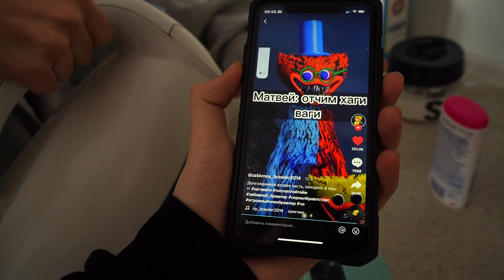ВЛОГ: ПИТОМЦА БОЛЬШЕ НЕТ - НЕ ПРАНК! ЛИЗА ПОДАРИЛА ПОДАРОК НА ГОД ОТНОШЕНИЙ? ГАРДЕРОБ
вложик))
ЖДУ ТЕБЯ У СЕБЯ НА ДИВАНЕ